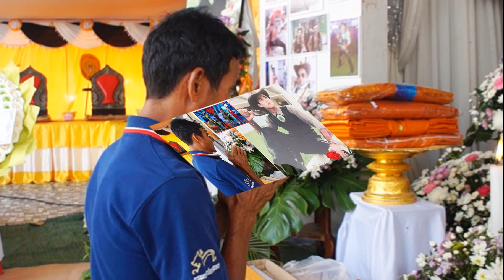ประยุทธ์ สั่งดูแลคนไทยในรัสเซีย แนะ ติดตามข่าวสาร เลี่ยงไปเมืองรอสตอฟฯ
ประยุทธ์ สั่ง หน่วยงานเกี่ยวข้อง ดูแลคนไทยในรัสเซีย หลังสถานการณ์ตอนใต้ระอุ ขอประชาชนติดตามข่าวสารจากรัฐบาลท้องถิ่นใกล้ชิด

เมื่อวันที่ 25 มิ.ย. 2566 นายอนุชา บูรพชัยศรี รองเลขาธิการนายกรัฐมนตรีฝ่ายการเมือง และโฆษกประจำสำนักนายกรัฐมนตรี เปิดเผยว่า พล.อ.ประยุทธ์ จันทร์โอชา นายกรัฐมนตรี และรมว.กลาโหม ติดตามสถานการณ์ความไม่สงบในเมืองรอสตอฟ ออน ดอน ทางตอนใต้ของรัสเซีย และสั่งการให้หน่วยงานที่เกี่ยวข้องติดตามความคืบหน้าของสถานการณ์ต่อเนื่อง เพื่อดูแลประชาชนชาวไทยที่พำนักอยู่ในพื้นที่ดังกล่าว
โดยสถานเอกอัครราชทูต ณ กรุงมอสโก ได้ชี้แจงสถานการณ์ว่า รัฐบาลท้องถิ่นในเมืองต่างๆ ของรัสเซียได้ประกาศยกระดับมาตรการรักษาความปลอดภัย และงดเว้นกิจกรรมขนาดใหญ่ รวมทั้งปิดช่องทางการสัญจรในบางเส้นทาง จึงขอให้ทุกท่านติดตามประกาศและข่าวสารจากรัฐบาลท้องถิ่นในพื้นที่อย่างใกล้ชิด และขอให้ชาวไทยในเมืองรอสตอฟ ออน ดอน ปฏิบัติตามมาตรการของรัฐบาลท้องถิ่นตามที่นายจ้างแนะนำ และขอให้ชาวไทยในเมืองอื่นๆ หลีกเลี่ยงการเดินทางไปเมืองรอสตอฟ ออน ดอน ในช่วงเวลานี้

นอกจากนั้น ประชาชนที่พำนักอยู่ในรัสเซีย และยังไม่ได้ลงทะเบียนแจ้งช่องทางติดต่อ ประจำปี 2566 ให้สถานเอกอัครราชทูตฯ ทราบ ขอให้ลงทะเบียนในลิงก์ต่อไปนี้
นายอนุชา กล่าวว่า ขอให้ประชาชน ติดตามข้อมูลข่าวสารผ่านช่องทางเทเลแกรม และเฟซบุ๊กของสถานเอกอัครราชทูตฯ อย่างใกล้ชิด หากมีเหตุฉุกเฉินขอให้ติดต่อหมายเลขฉุกเฉินของสถานเอกอัครราชทูตฯ ที่